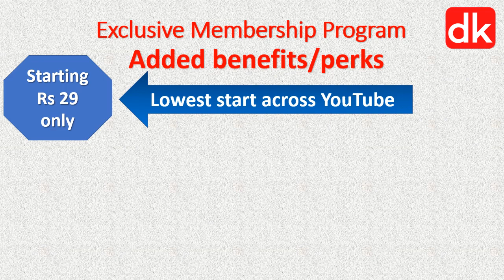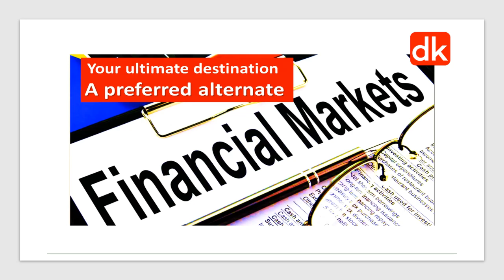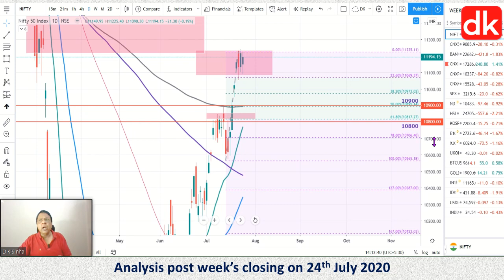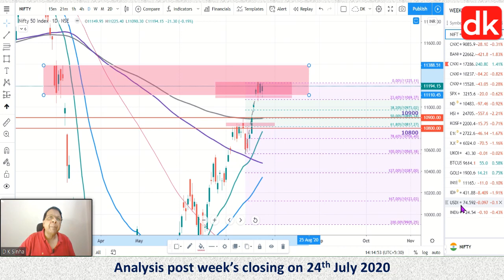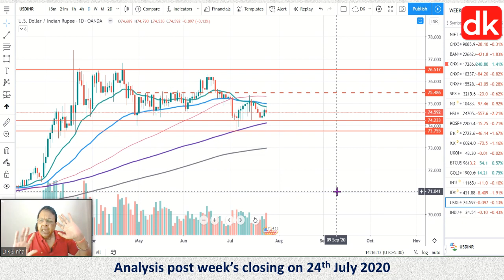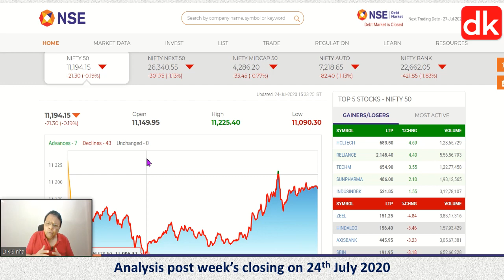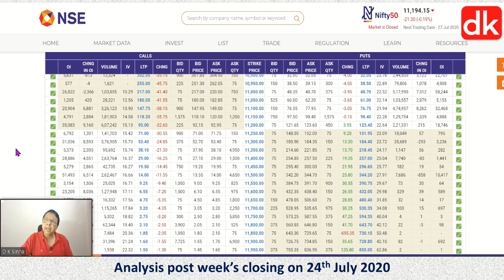weekly markets update 👉 nifty bank nifty | global markets | USDINR | gold | much more by D K Sinha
technical analysis| nifty| bank nifty|option chain| global markets| USDINR|BTC | Gold etc
You can learn more about stock market for beginners, you can

This video channel is all about stock market for beginners valuable information but also try to cover the following subject:
-how to make money in commodity market
-how to learn technical analysis
-free tutorials on stock & commodity market analysis never before under our playlist zero to hero in Hindi & English separately that includes basic to advance including indicators & oscillators and doctrines of Charles H Dow
-know your stocks -Live every Tuesdays & Thursdays at 8.30 PM (IST)
-your gateway to daily updates -Nifty bank nifty daily analysis with option chain analysis
-Tutorials on tradingview charting tool
-learn price action analysis and price action trading
-Ask DK our live streaming will help you fine tune your knowledge & skill on stock market analysis
-our membership program in 3 levels will enable you to a step forward to master the skill in technical analysis
-weekly markets updates on Indian market, global markets, gold, brent crude & currency pairs USDINR with option chain analysis of nifty 50
-weekly commodity analysis on mcx India with analysis on futures contracts of 5 commodities like gold silver crude oil natural gas copper lead zinc etc which makes you prepared for upcoming week
-nifty bank nifty daily updates with technical analysis, market overview, nifty option chain analysis
-nifty today
-nifty tomorrow
-bank nifty technical analysis
- nifty bank nifty levels tomorrow
-These are essential stock trading strategies for stock traders and investors who desire to improve their investment and trading performance or skill  in financial markets to emerge as winners
Different traders look at different technical signals or studies like candlestick patterns, Fibonacci levels, support & resistance, demand supply zones, trendline, moving averages, indicators, oscillators  etc... What happens when all the different signals or studies point to the same price movement, direction? You have the power of confluence! Learn the secret used by professional traders to find the high probability trade setups
This channel gives everything to learn about stock market, technical analysis stocks, technical analysis of commodities, tutorials on stock market & technical analysis, daily stock market updates, analysis of top shares, how to invest in shares, how to swing trade, how to build portolio, how to make consistent profits in stock market, how to manage risks in stock market, position sizing, risk money management & much more to get edge in share market or commodity market or currency trading.

Youtube is the best website to visit when looking for videos about stock market for beginners.
Stock market for beginners is undoubtedly something that intrigues you and other people so i made this video /channel about topics related to technical analysis of stock market. commodity market & currency market with greater emphasis on Indian financial markets & be part of most admired educational channel by subscribing & enabling notification bell

If you want to find out more about how to make money in the stock market I suggest you to have a look at our other videos
If you were trying to find more information about how to make money in the stock market or how to trade stocks did this video help?
 possibly you would like to comment listed below and let me know what else i can help you with or info on stock market for beginners.

Have i addressed all of your concerns about stock market india?
People who searched for share market india also searched for technical analysis stock market.